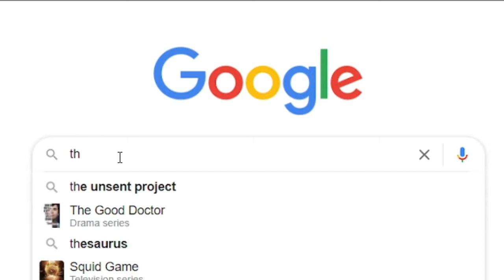4 hours left in Raiden banner but...